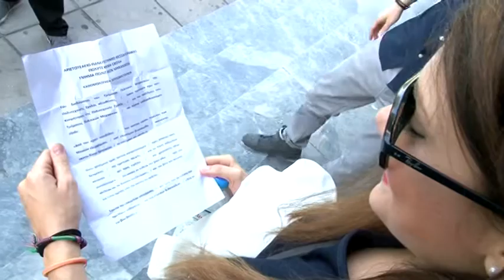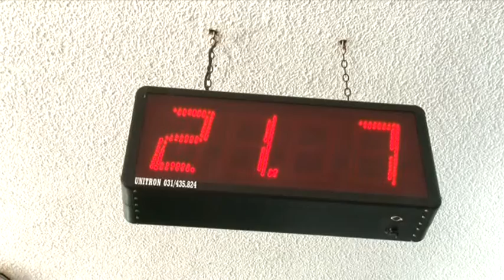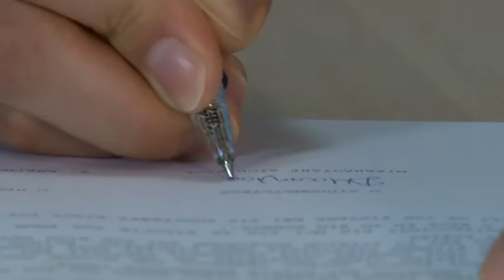ορκωμοσία τμήματος πολιτικών μηχανικών 21-7-15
Παρακολουθείστε ένα video clip από την ορκωμοσία του τμήματος πολιτικών μηχανικών της πολυτεχνικής σχολής του Α.Π.Θ. που έλαβε χώρα την Τρίτη 21 Ιουλίου 2015.Το focus digital ήταν εκεί και κατέγραψε με φωτογραφίες και βίντεο την τελετή και τα παραλειπόμενα.